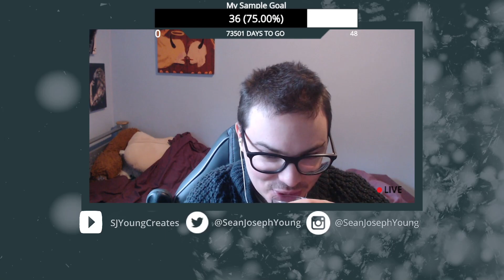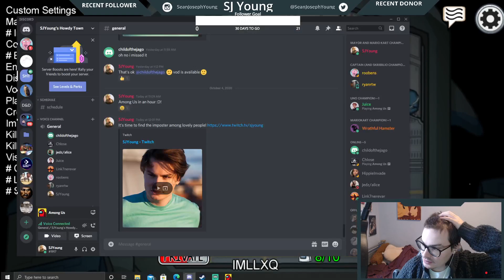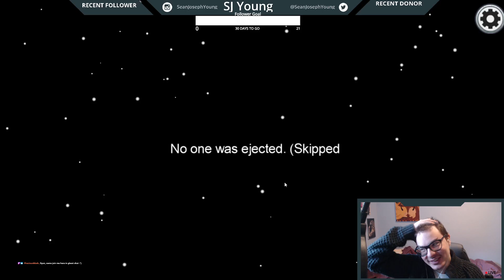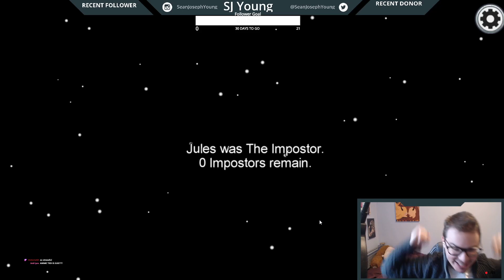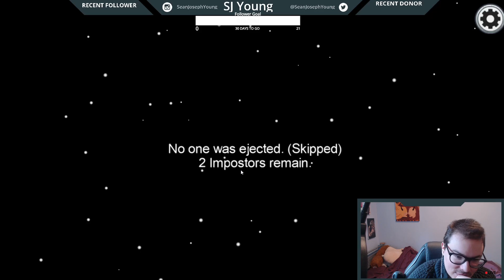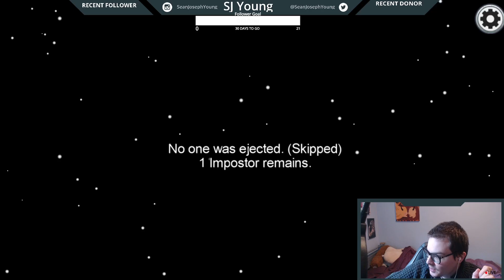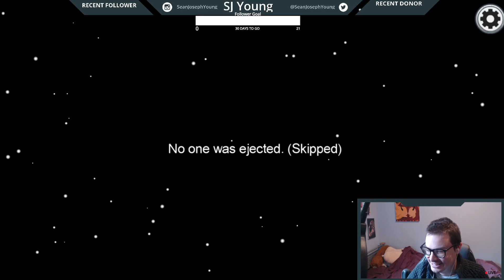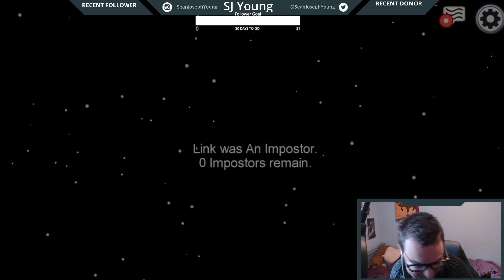Who is it?! Who is it?! | Among Us